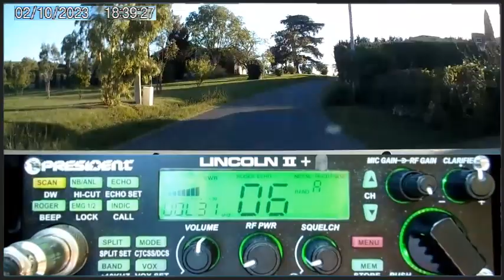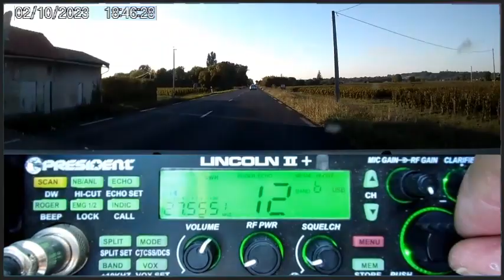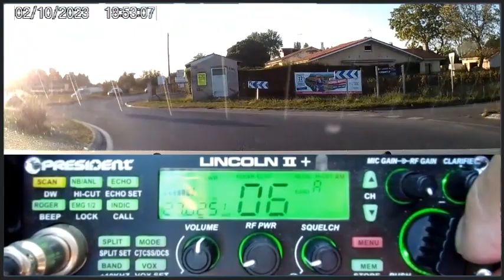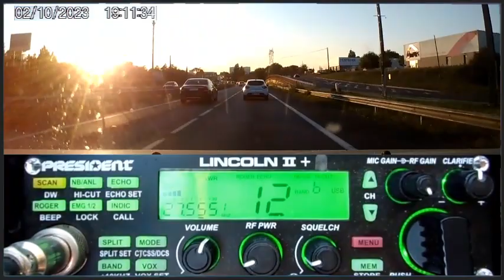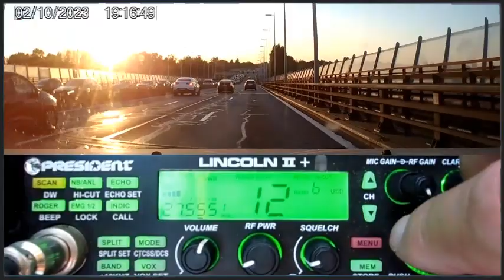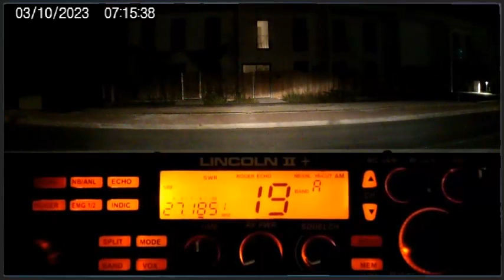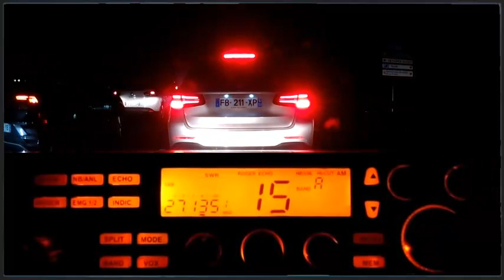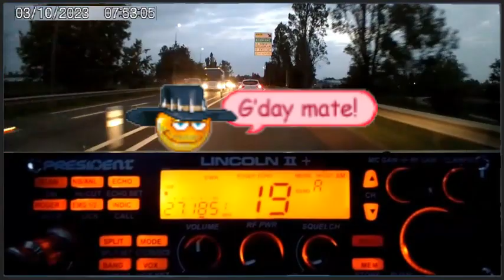🇫🇷 CB Suivi de la propag au fil de la route (02-03/10/2023)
Encore beaucoup de propag sur cette journée. 👍
73'51 de Dundee33 ~ 14KM3301  😉